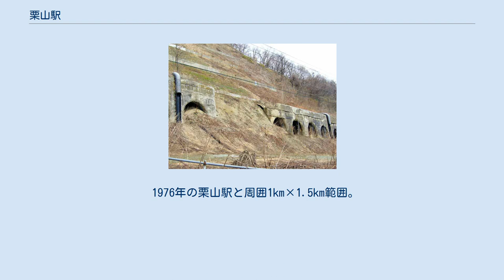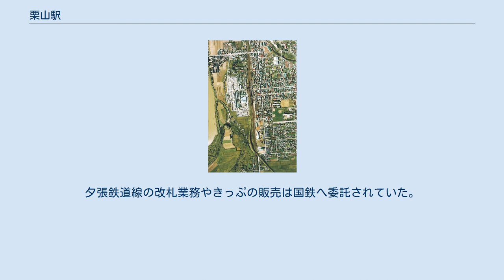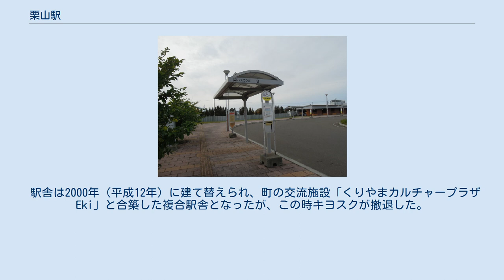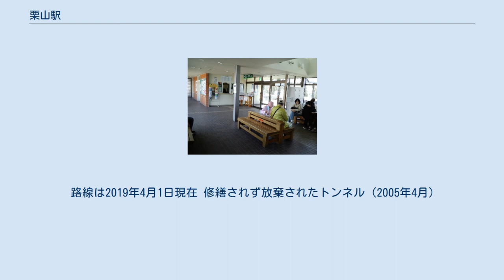栗山駅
栗山駅（くりやまえき）は、北海道夕張郡栗山町錦4丁目にある北海道旅客鉄道（JR北海道）室蘭本線の駅である。
電報略号はクリ。
かつては急行「夕張」の停車駅だった。
 かつては室蘭本線と夕張鉄道線が交叉する駅として賑わいを見せていた。
現在も駅前にバスターミナルがあり、交通の要衝となっている。
由仁駅から当駅まで複線だが当駅から岩見沢駅まで単線となっている（その他も参照のこと）。
 1976年の栗山駅と周囲1km×1.5km範囲。
上が岩見沢方面。
前年に廃止になったばかりの夕張鉄道の軌道跡がそのまま残されている。
上端中央、室蘭本線から左上へ分岐していたのが野幌方面、下当駅裏より室蘭本線を跨ぐ形で右下へ向かっていたのが鹿ノ谷方面。
 単式1面、島式2面の複合ホーム3面5線であったが、外側の島式1面2線が夕張鉄道用で、既に使用をやめている。
室蘭本線側1・2番線間に中線と3番線外側に1本それぞれ待避用副本線を有している。
駅裏側には仕分もしくは留置用側線が3本あり、そこから南側のコンクリート工場敷地に沿って引込み線が伸びている。
駅舎横は岩見沢側と追分側の両面に双方向から4本ずつ貨物引込み線が引かれ、特に追分側の貨物ホームはかなり大きい。
またこの為に単式ホームの岩見沢側は殆んど島状になっている。
駅表追分側にある化学工場へも引込み線が伸び、保線用車両の待機線がこの線と本線との間に敷かれている。
国土交通省 国土画像情報（カラー空中写真）を基に作成 相対式ホーム2面2線をもつ地上駅。
 かつて夕張鉄道線と接続していた頃は3面5線をもち、1～3番線は室蘭本線、4～5番線は夕張鉄道線となっており、それぞれのホームは跨線橋で結ばれていた。
夕張鉄道線の改札業務やきっぷの販売は国鉄へ委託されていた。
島式ホーム2～3番線には待合室が設置され、同じく島式ホーム4～5番線にはそば、うどんスタンドが設置されていた。
 夕張鉄道線廃止後、4～5番線ホームとそれに続く跨線橋は撤去されたものの、引き続き規模の大きい駅構内には貨車が多数留置されているなど活気が感じられる駅だったが、1980年代半ばに大半が撤去され、現在は必要最小限の設備を残されているのみである。
1番線と2番線の間に中線があるが、使用されていない。
また1980年代までは「のりかえ　野幌方面」という駅名標が3番線側に表示されたままとなっていた（ただしこの時点で3番線に発着する旅客列車はなかった）。
夕張鉄道線等の線路があった西側は、日本高圧コンクリート工場の資材置き場などとなった。
 かつての改札口はホームへの入場用と出場用に分かれており、ホームへの入場専用改札口は駅舎内に設置されていたが、出場専用改札口がホームから直接出場する構造だった。
1984年の簡易委託化により、それまでの入場専用改札口が出入口となり、出場専用改札口は閉鎖された。
同時に改札業務は行わなくなった。
 駅舎は2000年（平成12年）に建て替えられ、町の交流施設「くりやまカルチャープラザEki」と合築した複合駅舎となったが、この時キヨスクが撤退した。
旧来からの跨線橋は撤去され、駅東西の連絡橋を兼ねた新たな跨線橋が駅舎から反対側のホームにそのままのびている。
駅舎内にはエレベータが設置され、段差もなく、設置されているトイレを含めてバリアフリー構造となっている（ただしホームは従前どおりの白線が敷かれているのみであり、黄色い点字ブロックの設置はされていない）。
 また、2番線側から直接ホームへ出入りすることも可能となっている。
 駅舎内にはコインロッカー（無料）が設置されている。
 追分駅が管理し、栗山観光協会が受託する簡易委託駅。
窓口ではJR線乗車券（栗山発の一部駅までに限る）、北海道中央バス乗車券（一部区間のみ）・定期券・回数券、夕鉄バス定期券・回数券、栗山町営バス定期券・回数券を取り扱う。
窓口営業時間は8時00分から18時00分まで（土日は16時00分まで）。
改札は実施していない。
肉声によりJR線及びバス路線の案内放送が行われている。
 1日の平均乗降人員は以下の通りである。
 駅前広場から駅前通商店街方面 周辺は栗山町の中心部である。
 栗山駅バス停 3番乗り場（奥：長沼町営バス、手前：栗山町営バス） 駅前広場はバスターミナルとして整備されている。
かつては夕張鉄道のバス停のみ...